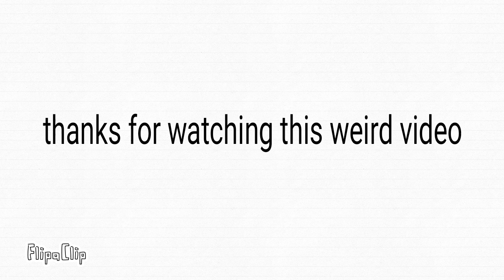I found this on my phone and I forgot to upload it (read desc. plz)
Hello person who happens to read the description, thanks, also I'll be uploading a short announcement video soon explaining whY I HAVEN'T UPLOADED IN TWO WEEKS.